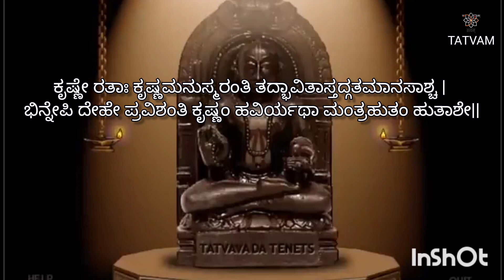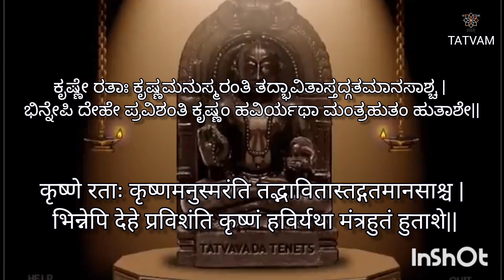ಶ್ರೀ ಕೃಷ್ಣಾಮೃತಮಹಾರ್ಣವ(೪೩)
ಶ್ಲೋಕ : ೪೭

@ ೭:೦೦ AM